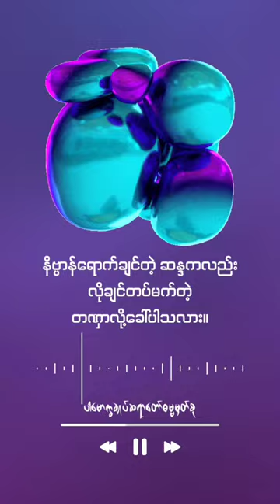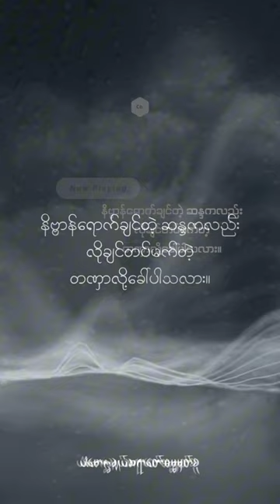နိဗ္ဗာန် (@dhammasparknotes) dhammasparknotes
နိဗ္ဗာန်ရောက်ချင်တဲ့ဆန္ဒကလည်းလိုချင်တပ်မက်တဲ့တဏှာလို့ခေါ်ပါသလား (@dhammasparknotes)

နိဗ္ဗာန်
extinction (of greed, hatred and delusion), ultimate reallty
နိဗ္ဗာန,အကတ, အမတ (န)

ဆန္ဒ
desire,intention,wish,option
ဆန္ဒ(ပ),ဣစ္ဆာ(ဣ)

တဏှာ
thirst, desire, craving
တဏှာ (ဣ)